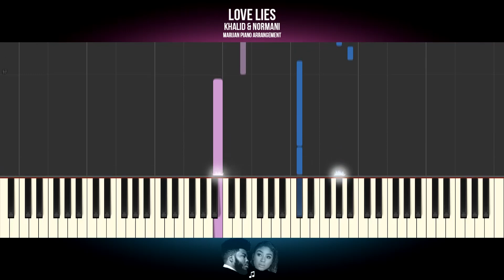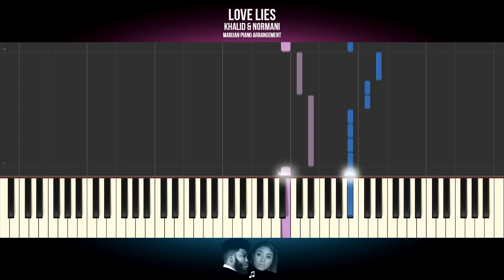How To Play: Khalid & Normani - Love Lies | Piano Tutorial EASY + Sheets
Piano Tutorial for beginners: Learn how to play KHALID & NORMANI - LOVE LIES on piano.